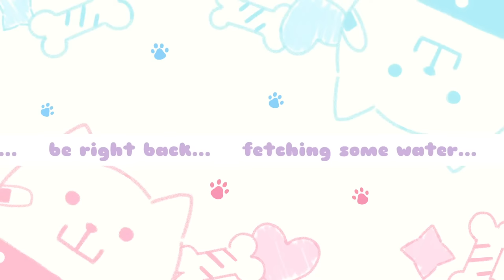【ZELDA: OCARINA OF TIME】princess zelda smile on us 🐾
time to meet our princess ✨
lovely illustration by @YamiesCupid 💕

Get your paws on hololive English -Advent- merchandise!
≪(∪･ω･∪三∪･ω･∪)≫
hololive English -Advent- 1st Original song【Rebellion】

(∪･ω･∪ ♡：：：：：：：：：：：：：：：：♡ ∪･ω･∪)

FUWAMOCO (Streams 配信)
FWMCpix (Fanart 絵)
helpFWMC (Requests, Assets, Q&A リクエスト／素材／Q&A用)
lilFWMC (Clips 切り抜き)
FWMCbeats (Music 音楽)
FWMCwww (Memes ミーム)
FWMCMORNING (Variety Show バラエティ番組）

≪(∪･ω･∪三∪･ω･∪)≫
≪CREDITS≫
Opening: pre_sktch
Stinger: コールスローイ
Ending: saru 沙流

≪(∪･ω･∪ ♡：：：：：：：：：：：：：：：：♡ ∪･ω･∪)≫

♡ RULES ♡

・Be nice to other viewers and treat everyone with respect! Let’s make a loving community! ♡
・All forms of hate, discrimination, harassment, and trolling are not permitted.
・Don’t bring up other channels or streams unless they are mentioned by FUWAMOCO.
・No spoilers please, but feel free to give advice when asked!
・Please limit comments unrelated to FUWAMOCO or spam so that we can read your comments!
・Chat prior to the start of the stream is fine as long as it’s related to the stream.
・Most importantly, have fun!! We need your smile to protect! BAU BAU!! 🐾

≪(∪･ω･∪三∪･ω･∪)≫
[Fan Work Guidelines]
≪(∪･ω･∪三∪･ω･∪)≫
Request from hololive Production to underage viewers:
≪(∪･ω･∪三∪･ω･∪)≫
[Official Online Shop]
≪(∪･ω･∪三∪･ω･∪)≫
[Hololive Production]